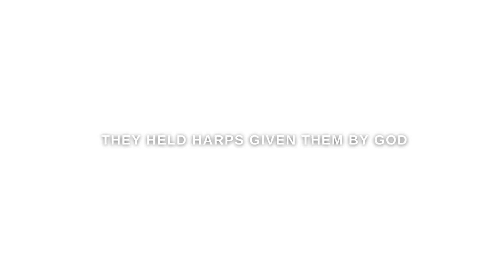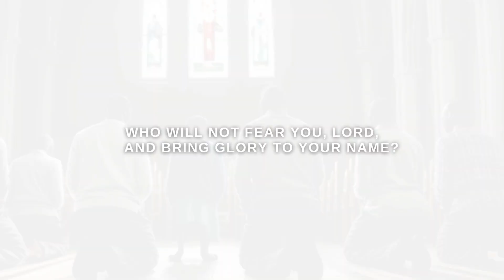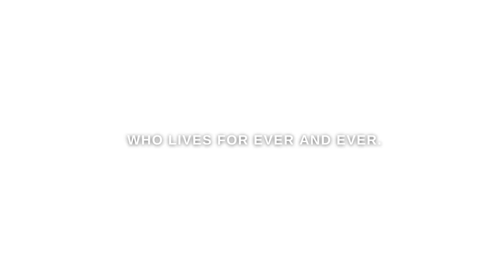Revelation 15 | Discover The Last Plagues On Earth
Enjoy this short 3 minute video to unveil the seven bowls of God's wrath, the very last plagues brought to the Earth, as the angels come out of the Holy Tabernacle with the seven bowls.

Timestamp:
00:00 Intro
00:16 Revelation Chapter 15
00:23 Seven Angels with Seven Plagues
01:09 The Song of God's Servant Moses and The Lamb
01:56 Tabernacle of Covenant Law Opened
02:30 Seven Golden Bowls Filled With the Wrath of God